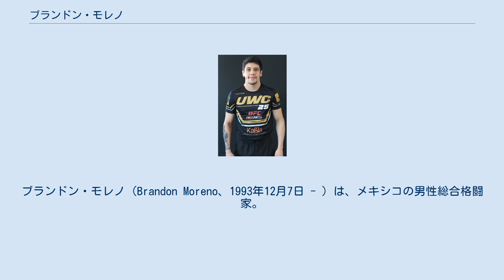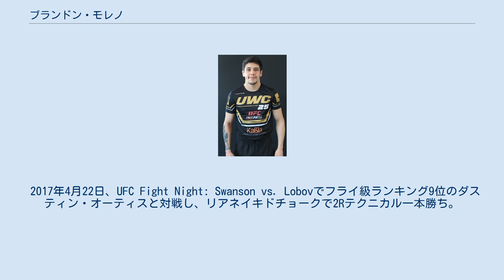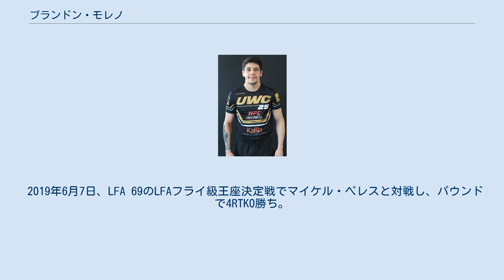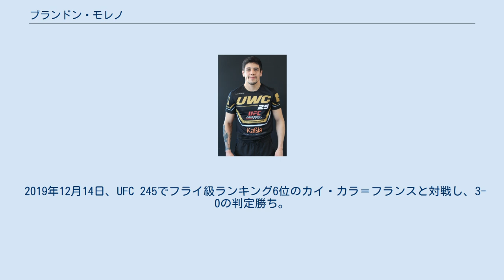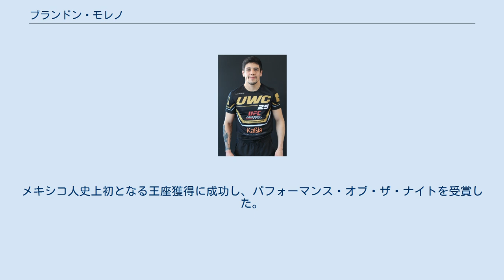ブランドン・モレノ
ブランドン・モレノ（Brandon Moreno、1993年12月7日 - ）は、メキシコの男性総合格闘家。
バハ・カリフォルニア州ティフアナ出身。
エントラム・ジム/バン・ムエタイ/チーム・エレベーション所属。
現UFC世界フライ級王者。
メキシコ人史上初のUFC世界王者。
 メキシコのティフアナで生まれ育つ。
12歳からダイエットのためにエントラム・ジムに入会し総合格闘技のトレーニングを始めた。
その後、法科大学院に入学し弁護士を目指したが、総合格闘家になることを決意し大学院を中退した。
2011年、メキシコでプロ総合格闘技デビュー。
 2016年、リアリティ番組「The Ultimate Fighter」のシーズン24に出場。
最下位の第16シードにランクされジョセフ・ベナビデス率いるチーム・ベナビデスに所属。
フライ級トーナメント1回戦で第1シードのアレッシャンドリ・パントージャと対戦し、判定負けで敗退した。
 2016年10月1日、UFC初参戦となったUFC Fight Night: Lineker vs. Dodsonでルイス・スモルカと対戦。
試合前のオッズでは5倍近く差がつき圧倒的不利の予想だったが、下馬評を覆してギロチンチョークで1R一本勝ち。
 2017年4月22日、UFC Fight Night: Swanson vs. Lobovでフライ級ランキング9位のダスティン・オーティスと対戦し、リアネイキドチョークで2Rテクニカル一本勝ち。
 2017年8月5日、UFC Fight Night: Pettis vs. Morenoでフライ級ランキング6位のセルジオ・ペティスと対戦し、0-3の5R判定負け。
 2018年5月19日、UFC Fight Night: Maia vs. Usmanでフライ級ランキング12位のアレッシャンドリ・パントージャと対戦し、0-3の判定負け。
2連敗となり、UFCからリリースされた。
 2019年6月7日、LFA 69のLFAフライ級王座決定戦でマイケル・ペレスと対戦し、パウンドで4RTKO勝ち。
 2019年9月21日、UFC復帰戦となったUFC Fight Night: Rodríguez vs. Stephensでアスカル・アスカロフと対戦し、1-1の判定ドロー。
海外のMMAメディアサイトの採点では13人中12人の記者がモレノの勝利を支持した。
 2019年12月14日、UFC 245でフライ級ランキング6位のカイ・カラ＝フランスと対戦し、3-0の判定勝ち。
 2020年3月14日、UFC Fight Night: Lee vs. Oliveiraでフライ級ランキング3位のジュシー・フォルミーガと対戦し、3-0の判定勝ち。
 2020年11月21日、UFC 255でフライ級ランキング6位のブランドン・ロイバルと対戦し、パウンドで1RTKO勝ち。
 2020年12月12日、UFC 256のUFC世界フライ級タイトルマッチで王者デイブソン・フィゲイレードに挑戦。
驚異的な粘りを見せ、テイクダウンを奪うなど善戦したものの0-1の5R判定ドロー。
王座獲得に失敗したものの、ファイト・オブ・ザ・ナイトを受賞した。
試合後記者会見で、UFC代表のダナ・ホワイトは「フライ級史上最高の試合だった」とこの試合を称賛した。
 UFC世界王座獲得 2021年6月12日、UFC 263のUFC世界フライ級タイトルマッチで王者デイブソン・フィゲイレードにダイレクトリマッチで挑戦。
1Rから左ジャブでダウンを奪うなどフィゲイレードを圧倒し、3Rにテイクダウンからバックを奪いリアネイキドチョークで一本勝ち。
メキシコ人史上初となる王座獲得に成功し、パフォーマンス・オブ・ザ・ナイトを受賞した。